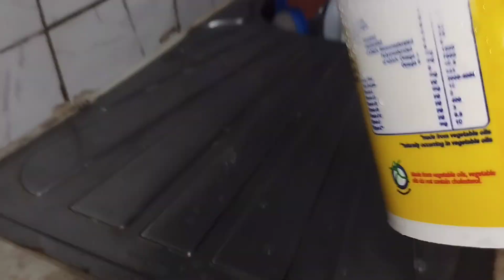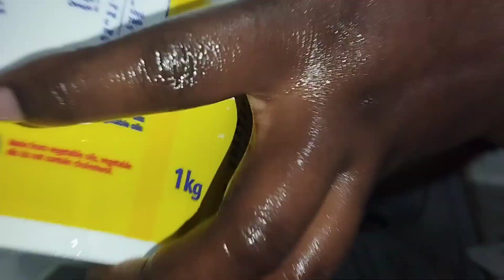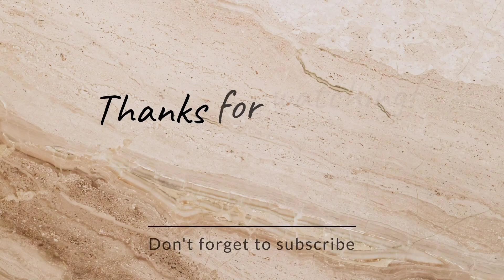A Productive Day In The Life Of A Busy Toddler Mom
Hello and welcome to another day in my life as a busy toddler mom. Get cleaning motivation,cook a delicious meal and come along with me as i attend a meeting and then run errands for clients.